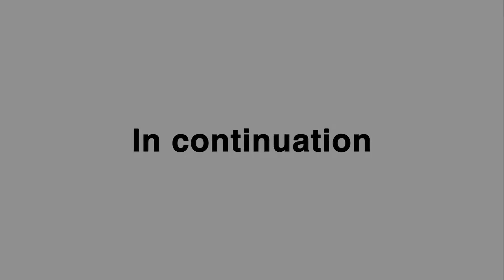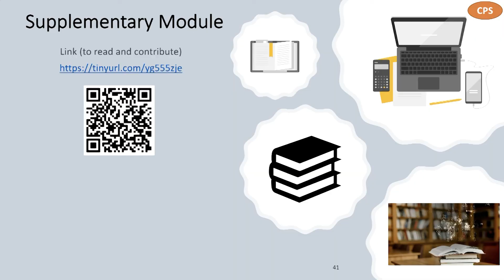CPS/LPS implementation in Construction Projects through a Panel of Experts_Part 2